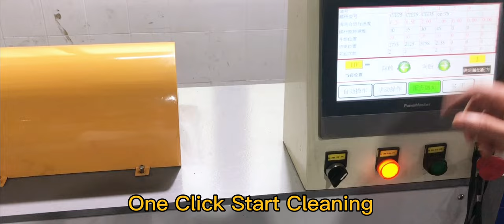Powder Coating Screw Auto Cleaning Demonstration Live Records-1.80Meter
PRO-COOL Screws Auto Cleaning Machine works on various types of materials, PE, PP, PS, PPS, PET, PBT, PPS, ABS, TPE, TPR, EVA, PA6, Pigments, Powder Coating, etc. Weekly online demonstration reservation contacts